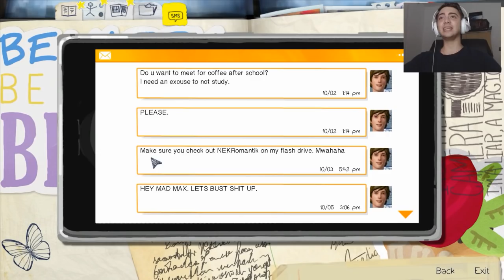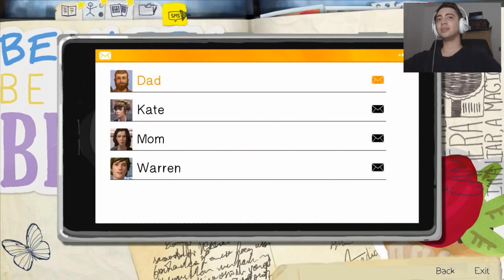LIFE IS STRANGE - SALVANDO UMA VIDA! - Parte 2 (LEGENDADO PORTUGUÊS)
Será que vou conseguir usar meus poderes para algo bom?